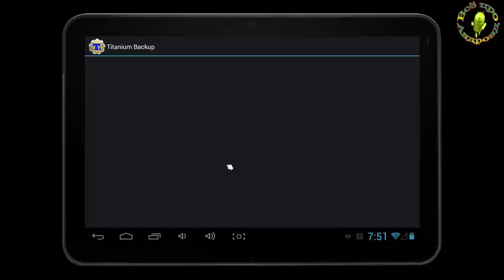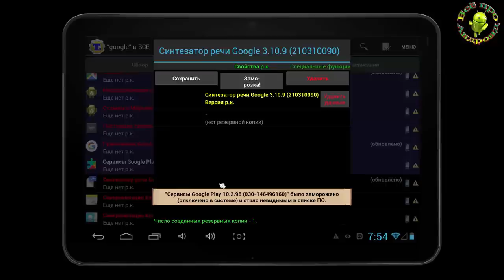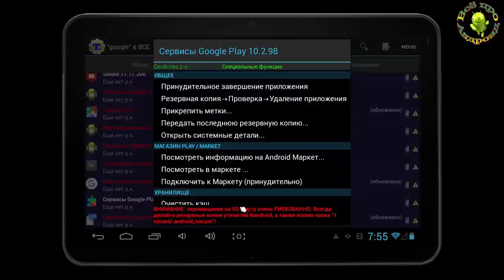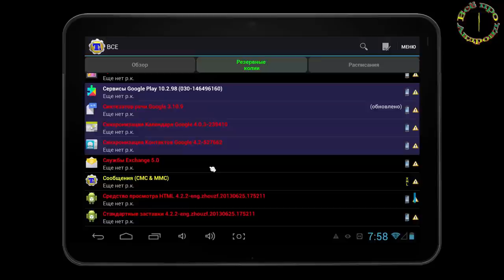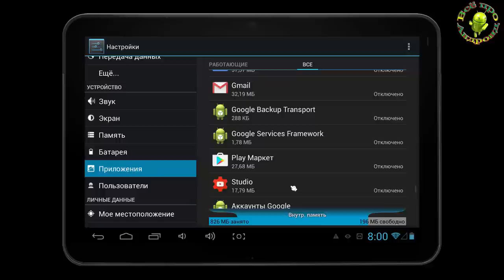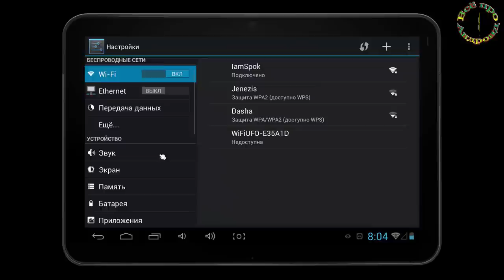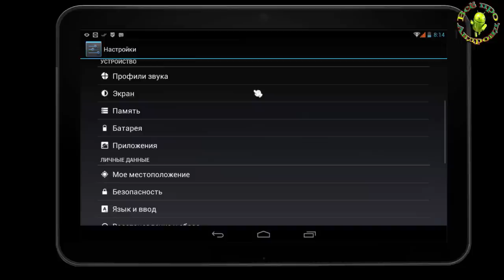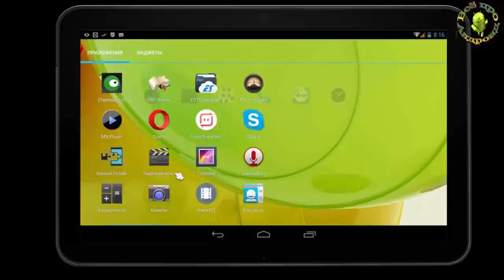Что будет, если удалить Google из телефона или планшета?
Нужен root!